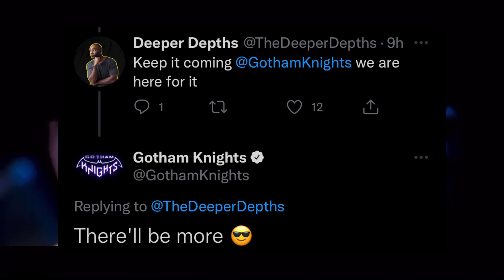Gotham Knights | Confirm There Will Be More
In a recent sharing of the PC Trailer for Gotham Knights the team confirmed to me in a tweet that there will be more!